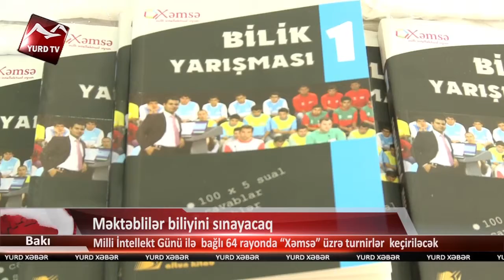Məkəblilər biliyini sınayacaq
Məkəblilər biliyini sınayacaq: Milli İntelek günü ilə bağlı 64 rayonda "Xəmsə" üzrə turnirlər keçiriləcək